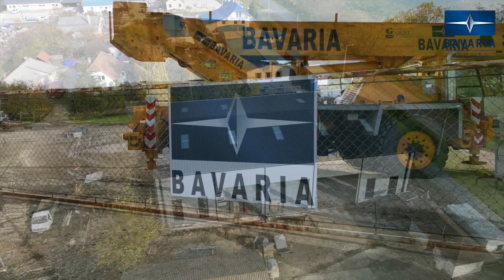BAVARIA BEMUTATÓTEREM ÉS SZERVIZKÖZPONT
Ezt a videót neked is látnod kell❗️🧐

Rengetegen érdeklődtök a bemutatóterem és szervizközpont után. Mi pedig örömmel válaszolunk és boldogan osztunk meg veletek minden apró kulissza titkot.

📹Videó: Böröczky Bulcsú

Csatlakozz Te is a Bavaria közösséghez ⚓️⛵️

Kövess be minket online felületeinken is❗️⬇️⬇️⬇️

🌐 www. bavaria.hu